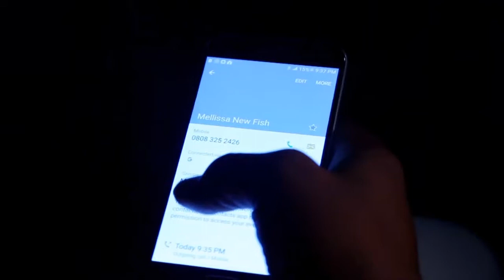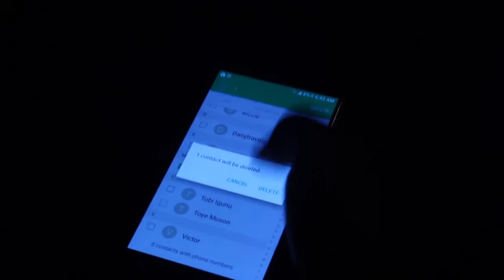Make-Up on Fleek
Make-up has come to stay in modern day beauty! But why do some ladies waste a whole lifetime on make up? Make up has indeed 'make', 'mar' and destroy some ladies relationship.
MORAL LESSON: Anything you do, be modest!
Written and Directed by Abiodun Ayorinde
Produced by Beliodun Media Ltd for Eventdiary.NG